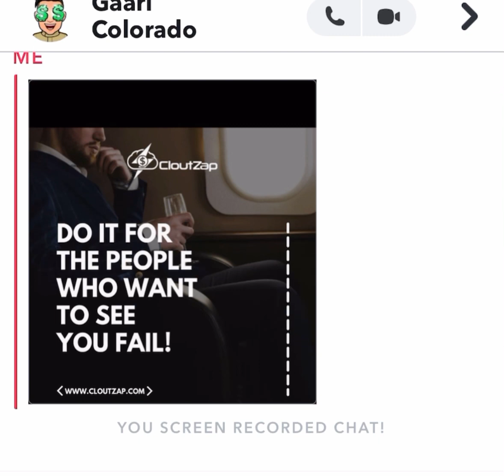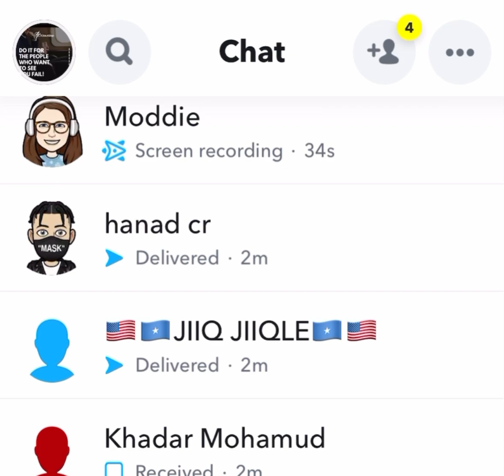Do it for people who want see fail.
Cloutszap.com